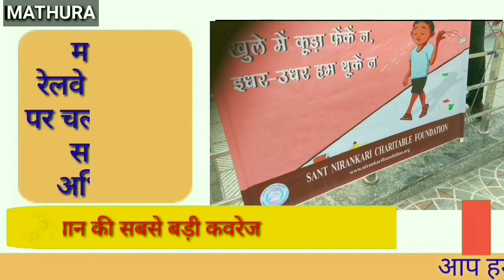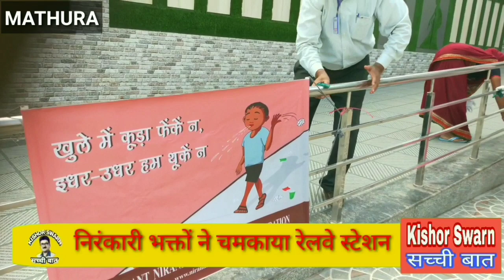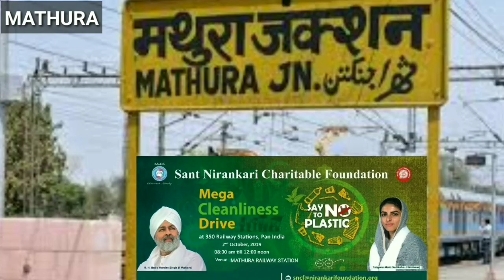SNCF भारत का सबसे बड़ा स्वच्छता अभियान kishor swarn सच्ची बात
संत निरंकारी चेरिटेबल फाउंडेशन के देशव्यापी स्वच्छ रेल स्वच्छ भारत अभियान के तहत देश के 356 रेलवे स्टेशनों के साथ मथुरा रेलवे जंक्शन भी चमकाया गया।

सद्गुरु माता सुदिक्षा जी महाराज की प्रेरणा से संत निरंकारी चेरिटेबल फाउंडेन के स्वयंसेवकों, निरंकारी सेवादल के सदस्यों तथा निरंकारी सत्संग से संत-भक्तों ने अपने हाथों से सफाई कर स्वच्छता ही सेवा का संदेश दिया।

इस मौके पर भारत सरकार के पीएससी रेलवे बोर्ड के अध्यक्ष श्री रमेश चंद्र रत्न ने अपनी टीम के साथ स्वच्छता अभियान का अवलोकन किया। उन्होंने निरंकारी भक्तों को श्रेष्ठ जीवन स्वच्छ जीवन का प्रतीक बताते हुए संत निरंकारी चेरिटेबल फाउंडेशन के निस्वार्थ भावना और समर्पण की प्रशंसा की। उन्होंने इस नेक काम के लिए निरंकारी सद्गुरु को नमन किया, वहीं निरंकारी भक्तों को बिना दिखावे के, वास्तविक सफाई करने के लिए शाबाशी दी।

मथुरा में स्वच्छता के इस महाअभियान का शुभारम्भ मथुरा के जोनल इंचार्ज हरविन्द्र कुमार अरोड़ा और रेलवे डारेक्टर एन.पी.सिंह तथा दिल्ली से आए निरंकारी प्रचारक श्री जगदीश राय भाटिया ने हाथों से झाडू लगाकर किया। तदोपरांत निरंकारी सेवादल के संचालक मोहन सिंह तथा शिक्षक अशोक दयालु के नेतृत्व में निरंकारी भक्त उमंग और गुरूभक्ति में लीन हो मथुरा के रेलवे स्टेशन पर हाथों से पोंछा लगाकर , पानी से धोकर , झाडू लगाकर , परात में कचरा उठाकर , हर प्लेटफार्म को घर की तरह चमकाते दिखे।

इस मौके पर नरेन्द्र मोदी के हमाक्ल निरंकारी प्रचारक श्री जगदीश राय भाटिया जी ने झाड़ू लगाकर सबका उत्साह बढ़ाया।